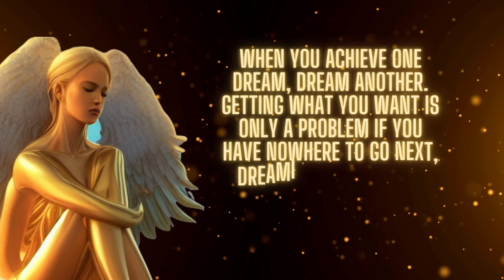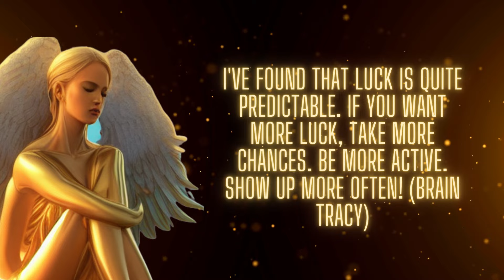You Are So Close To Incredible Manifestations! Money Prosperity Luck!